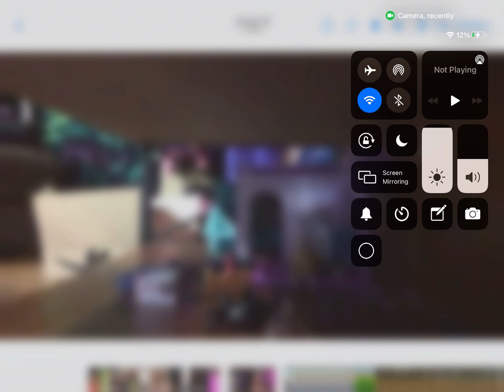August 25, 2021